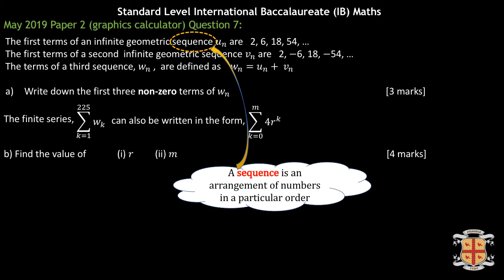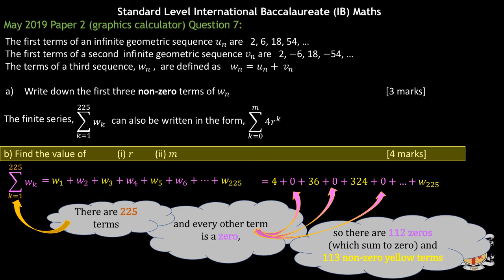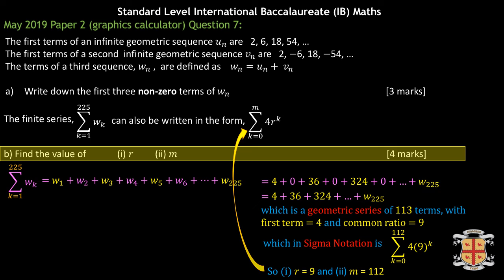Geometric Series and Sigma Notation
In this video we show how to answer an interesting question involving geometric series and sigma notation. The question comes from Paper 2 of the Standard Level International Baccalaureate (IB) Maths May 2019 exam and it is good maths practice for geometric series.